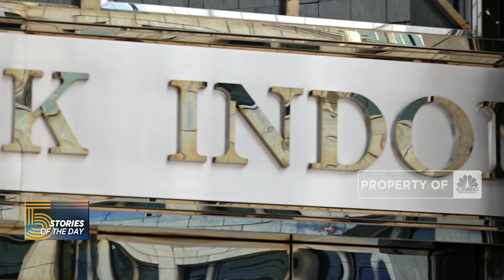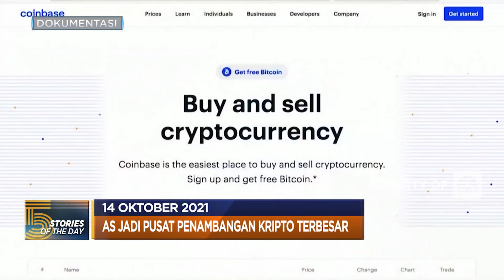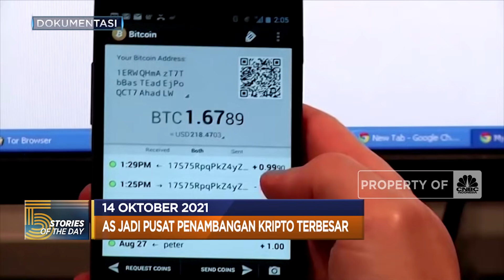BUMN Pelabuhan Resmi Dilebur, Hingga AS Jadi Pusat Penambangan Kripto Terbesar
Berita Lainnya: BPJS Kesehatan Maksimalkan Digitalisasi Layanan

Pemerintah resmikan pembentukan Holding PT Pelabuhan Indonesia Persero atau PELINDO. Pembentukan holding guna meningkatkan kinerja dan daya saing BUMN di bidang kepelabuhanan. Hingga Amerika Serikat mengambil alih China sebagai pusat penambangan Bitcoin terbesar di dunia.

Simak informasi selengkapnya dalama program Evening Up di CNBC Indonesia, Kamis (14/10/2021)